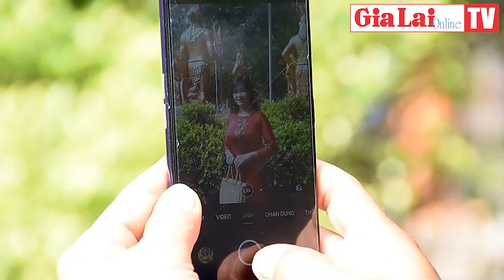Gia Lai | Kỳ nghỉ Giỗ Tổ Hùng Vương: Hướng về nguồn cội | Báo Gia Lai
Kỳ nghỉ Giỗ Tổ Hùng Vương mùng 10-3 năm nay kéo dài trong 3 ngày là cơ hội để mọi người được gần gũi, sum vầy bên gia đình, nhớ về nguồn cội. Các điểm du lịch trong tỉnh cũng nhộn nhịp đón du khách đến tham quan, trải nghiệm.